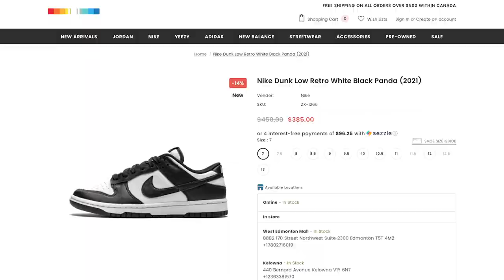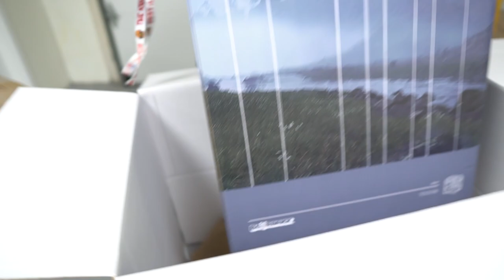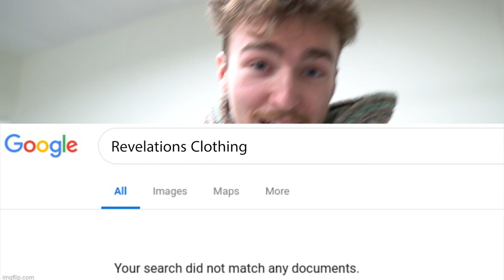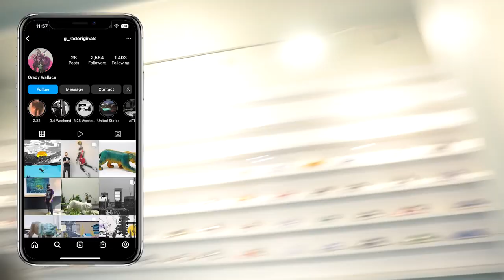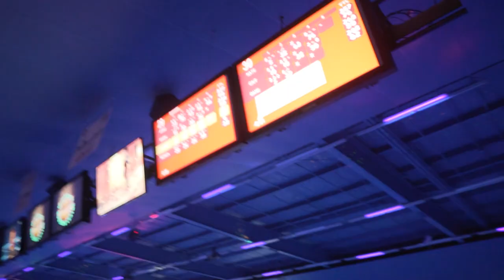Kelowna - Vlog 4